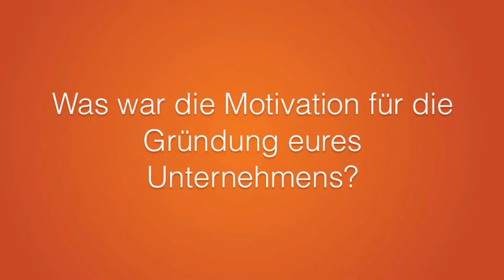ECN Founders' TV presents Kambis Kohansal Vajargah from whatchado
Movie created by:
Vera Nenadovic
Georg Schmidinger
Jakob Dipoli Wieser
Julian Schmidt